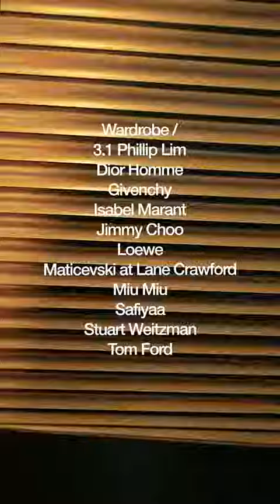Le Smoking Nighty fashion shoot | Hashtag Legend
A tuxedo is the ultimate put-together look for an evening affair. But this may not be the only option, with the design options of interesting crystal placements and proportions that were seen this season. Plumes! Sequins! Lurex! Skin! Like having our cake and eating it too, smoking evening looks can be glamorous fun and not overly fussy.